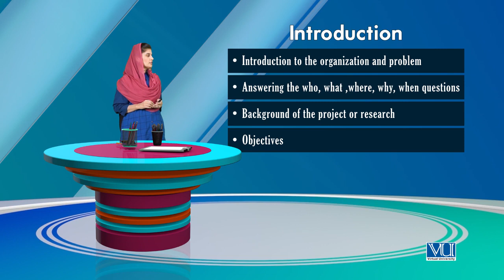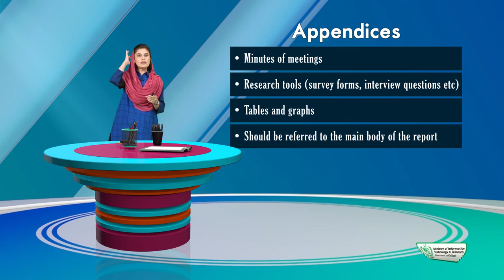Learn Creative Writing Lecture No 149 Business Writing Process